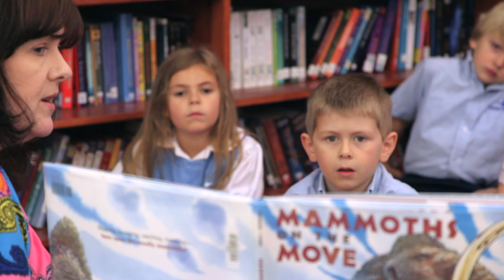Kehoe France South Shore